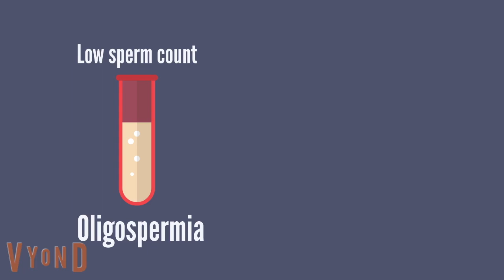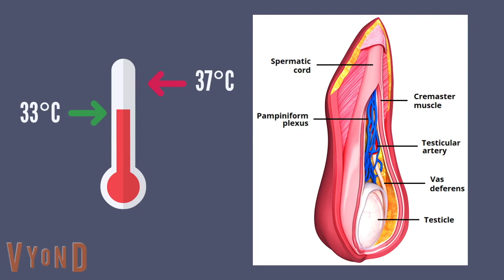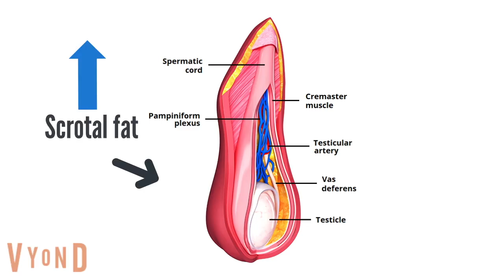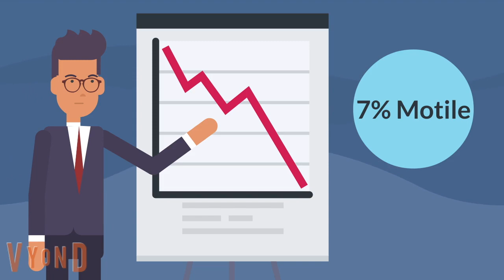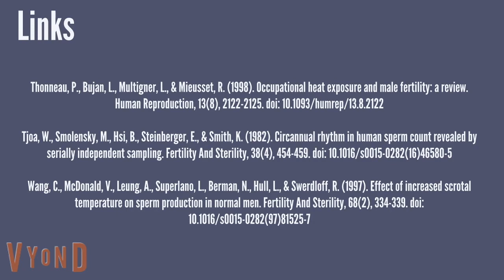Temperature and sperm count: Is it too hot down there?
This video discusses the effects of temperature on sperm count and quality. It looks at the mechanisms the body uses to keep sperm at an appropriate temperature. It also examines occupations and activities that can cause a reduction in sperm count or quality and ways to prevent this from happening.

This video was made by McMaster Demystifying Medicine students Linda Weng, Sabra Salim, Claudia Visca and Pooja Sreerangan.

References:

Durairajanayagam, D., Sharma, R., du Plessis, S., & Agarwal, A. (2014). Testicular Heat Stress and Sperm Quality. Male Infertility, 105-125. doi: 10.1007/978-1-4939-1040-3_8

How common is male infertility, and what are its causes?. (2016).

Kastelic, J., Byrne Cook, R., & Coulter, G. (1997). Scrotal/Testicular Thermoregulation and the Effects of Increased Testicular Temperature in the Bull. Veterinary Clinics Of North America: Food Animal Practice, 13(2), 271-282. doi: 10.1016/s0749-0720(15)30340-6

Rojansky, N., Brzezinski, A., & Schenker, J. (1992). Seasonality in human reproduction: an update. Human Reproduction, 7(6), 735-745. doi: 10.1093/oxfordjournals.humrep.a137729

Thonneau, P., Bujan, L., Multigner, L., & Mieusset, R. (1998). Occupational heat exposure and male fertility: a review. Human Reproduction, 13(8), 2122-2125. doi: 10.1093/humrep/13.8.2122

Tjoa, W., Smolensky, M., Hsi, B., Steinberger, E., & Smith, K. (1982). Circannual rhythm in human sperm count revealed by serially independent sampling. Fertility And Sterility, 38(4), 454-459. doi: 10.1016/s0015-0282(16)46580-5

Wang, C., McDonald, V., Leung, A., Superlano, L., Berman, N., Hull, L., & Swerdloff, R. (1997). Effect of increased scrotal temperature on sperm production in normal men. Fertility And Sterility, 68(2), 334-339. doi: 10.1016/s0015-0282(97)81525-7